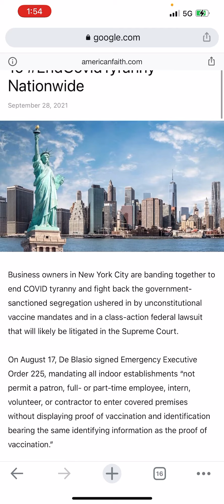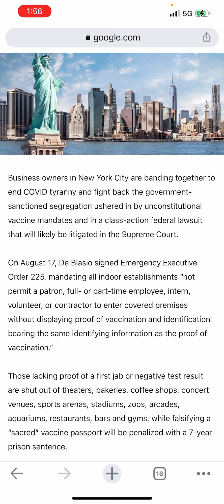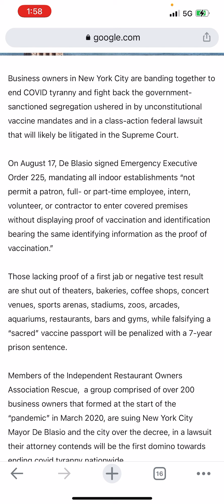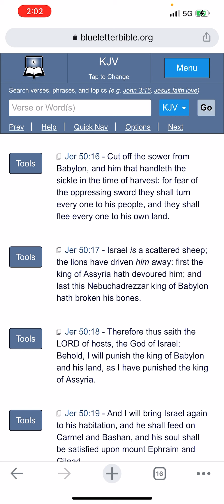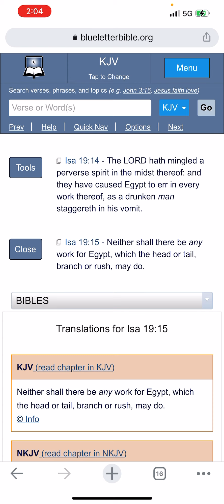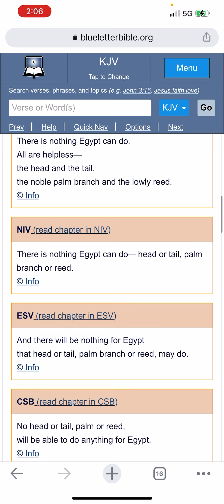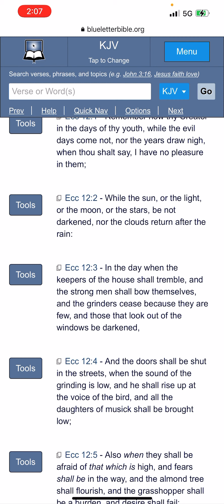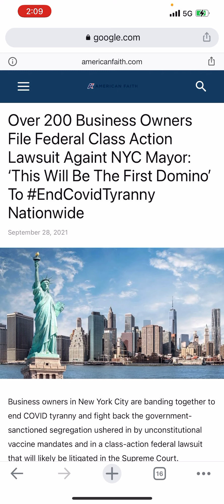The Watch Tower: Babylon’s backbone Snaps